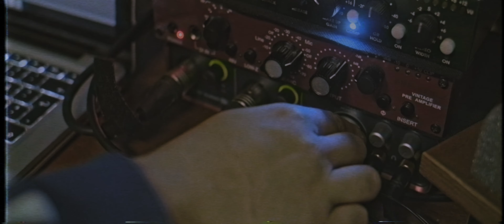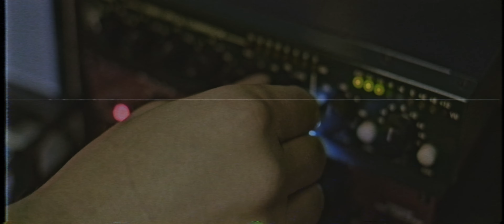ŪGA - LG ir HH (official video)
Vacuo dzīsma, jauno skaņa ! Ir izgojs ŪGYS videoklips sazadorbojūt kūpā ar TVNET. Dzīsma tiks īkļauta jaunajā albūmā, "LG ir HH". Peace yo !

BĪTS: Nikita Grapp
ĪROKSTS : Jezups, @ Jezupa studeja, Rēzekne
MIX/MASTER: Tablis
VIDEO: Artūrs Krūmiņš
KLIPĀ FILMĀJĀS: Valns, Kvāps, Bruolāns, Jezups, Džonijs, Alvo
PATEICEIBA: TVNET

AUSMEŅA RECORDS
2019